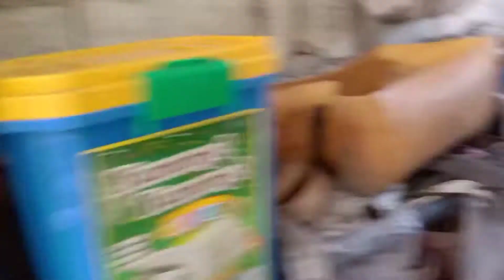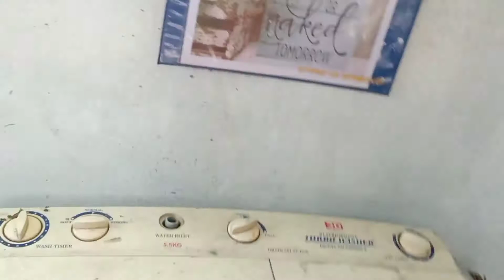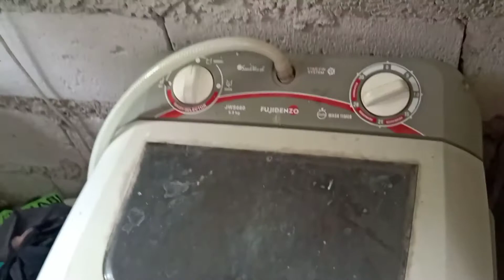BROTHERHUD LABANDERO with kuya RK.